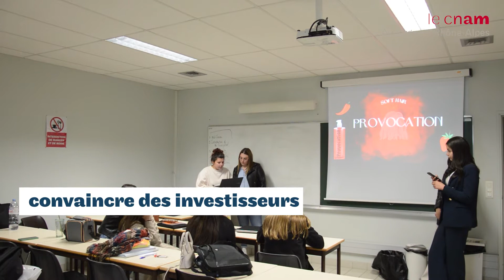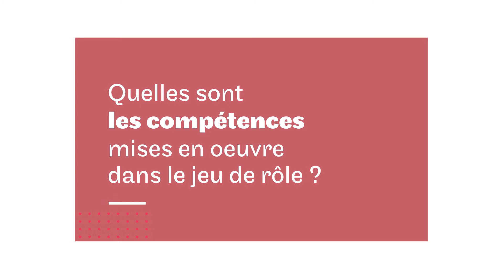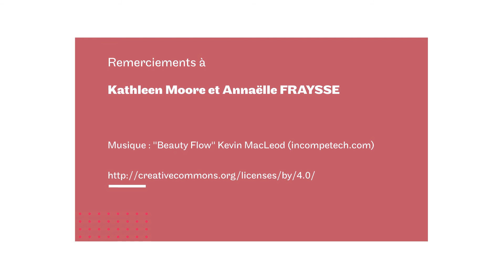Apprendre par le jeu de rôle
Comment amener les étudiants à développer des soft-skills ou les bonnes attitudes dans la relation professionnelle ?
Le jeu de rôle et les simulations développés par Kathleen Moore enseignante en anglais sur notre Licence Commerce Vente Marketing permettent aux étudiants d'appliquer différentes compétences acquises sur l'ensemble de leur parcours pour promouvoir un produit ...et le tout, dans la langue de Shakespeare, of course.

Merci à Kathleen MOORE et Annaëlle FRAYSSE

Chapitrage:

00:23 : Quelles situations proposez-vous dans le jeu de rôle ?
01:06 : Comment le jeu de rôle favorise-t-il l'apprentissage ?
01:36 : Quelle est votre perception du jeu de rôle ?
02:21 : Quelles sont les compétences mises en œuvre dans le jeu de rôle ?